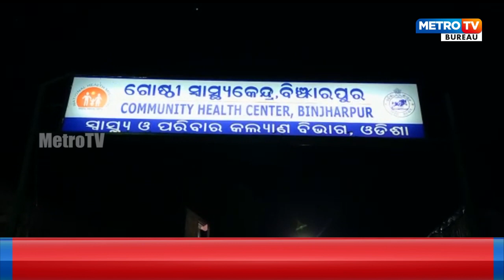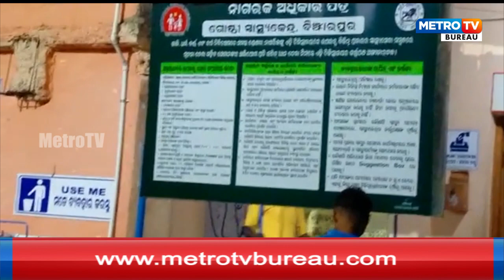ଏମିତି ଚାଲିଛି ସ୍ୱାସ୍ଥ୍ୟସେବା , ଜଣେ ଡାକ୍ତର ଜଣେ ନର୍ସରେ ଚାଲିଛି ଗୋଷ୍ଠୀ ସ୍ୱାସ୍ଥ୍ୟକେନ୍ଦ୍ର